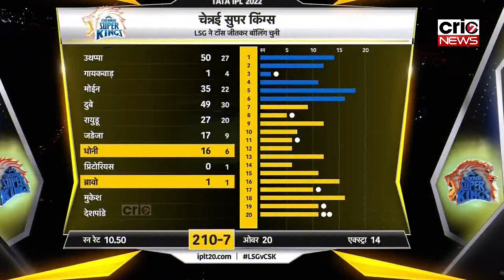Chennai Super Kings vs Lucknow Super Giants Highlights IPL 2022 | CSK vs LSG Highlights IPL 2022